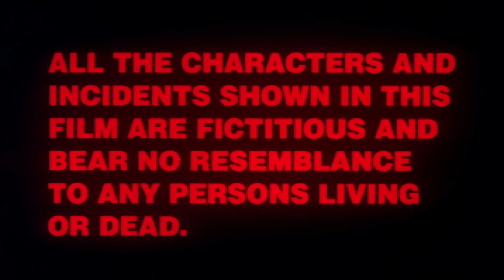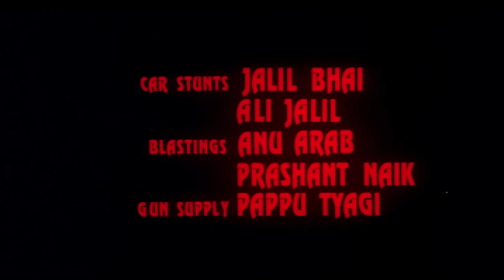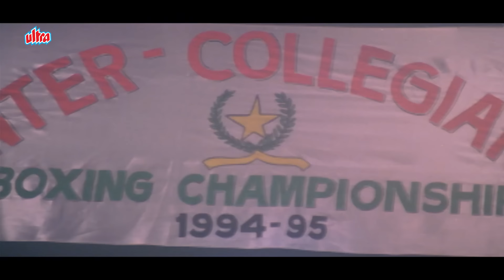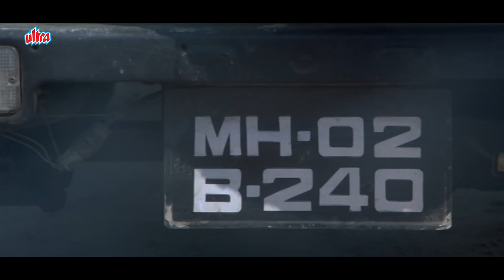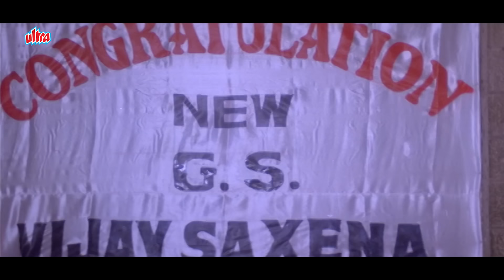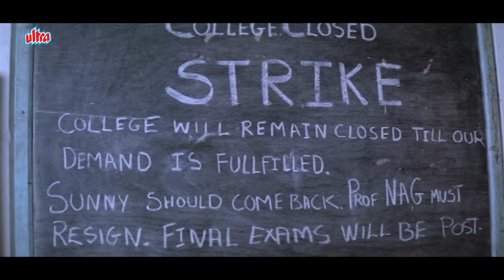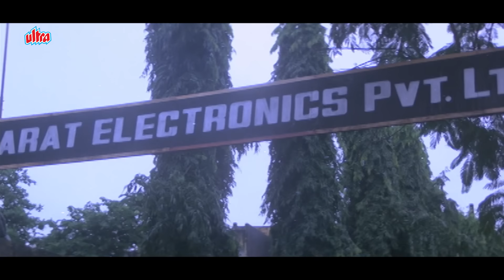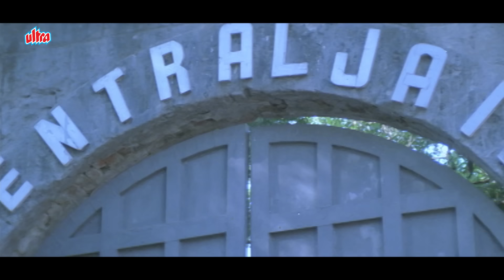Gaddaar - Full Movie | Sunil Shetty, Sonali Bendre, Harish Kumar, Reema Lagoo, Mohan Joshi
Movie - Gaddaar  (1995)
Starcast - Sunil Shetty, Sonali Bendre, Harish Kumar, Reema Lagoo, Anant Mahadevan, Mohan Joshi, Kiran Kumar
Director - Raam Shetty
Producer - Mrs. Sunanda R. Shetty

Synopsis:-
Best friends Sunny and Vijay see their relationship suffer when they both fall in love with the same girl. As a result, Sunny tries to use Vijay as a pawn in his devious schemes.